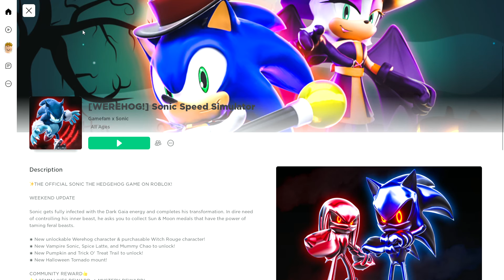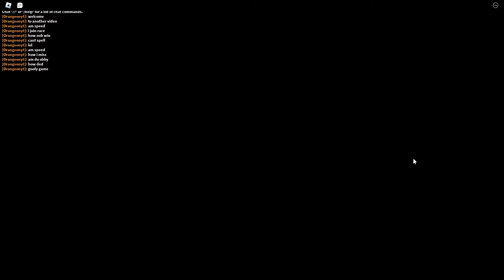Sanic sim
Sanic do be kinda fast though